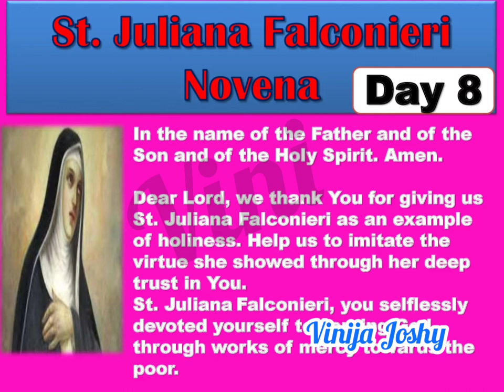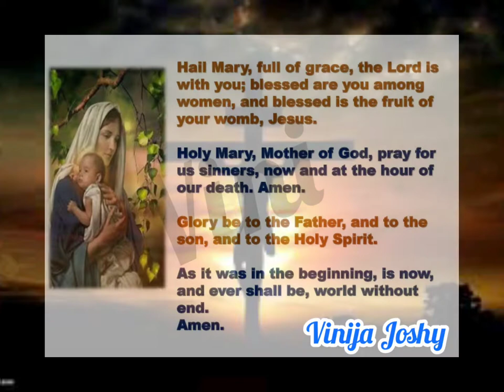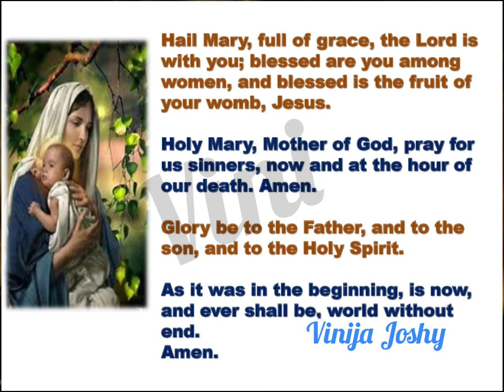St. Juliana Falconieri Novena (Day8)June 2022 Patron st. of bodily ills, sickness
About Juliana Falconieri
St. Juliana Falconieri was born in 1270 in Florence. Her parents were wealthy and were members of the nobility.
When Juliana was still very young, her father died. She was then raised by her mother and uncle. Her uncle, Alexis Falconieri, was one of the seven founders of the Servite Order. He greatly influenced her in her youth. She decided to follow his example and enter the consecrated life.
When she was fifteen years old, Juliana announced that she did not wish to marry, despite her family’s plans for her marriage. One year later, around 1285, Juliana became a Servite Tertiary. She received the Servite Tertiary habit from St. Philip Benizi, who was the Prior General of the Order at the time.
Though Juliana was following the rule of life given her by St. Philip Benizi, she continued living at home until her mother died in 1304. Then, Juliana gathered a group of women who wished to dedicate themselves to prayer and holy work.
Juliana and these women moved into a house of their own in 1305. This house became the convent for the Third Order Servite Sisters. Juliana later wrote a rule of life for their order and was appointed Superior of the order.
The habit of Juliana’s religious order was a white veil and a black gown with short sleeves. The sleeves were short so that it would be easier for the sisters to work. The sisters’ work consisted mostly of care for the sick and other works of mercy.
Juliana devoted herself to caring for those in need. She cared for the sick in the streets, in their homes, and in hospitals. She had no fear for her own health and did not hesitate to care for those who were contagious. She was even known to suck on patients’ open sores, as this was thought to draw out the poison.
Juliana also had a deep prayer life. While praying, she sometimes fell into ecstasy. On some occasions, these ecstasies lasted for hours.
Before her death at age seventy-one in 1341, Juliana suffered greatly from illness. She was unable to receive the Eucharist because she was vomiting almost constantly.
She asked the priest to place a corporal on her chest and to place the Host on the corporal. After a short time, the Host disappeared and Juliana died. The image of the cross, identical to the one on the Host, was on her chest.
St. Juliana Falconieri’s Feast Day: June 19th
St. Juliana Falconieri is the patron saint of sickness, bodily ills, and sick people. You can ask her to pray for you if you are sick or if you have been exposed to a sickness. You can also seek her intercession on behalf of a sick person you know.